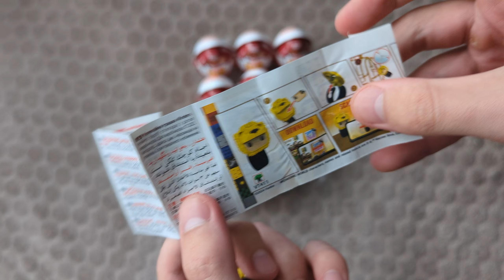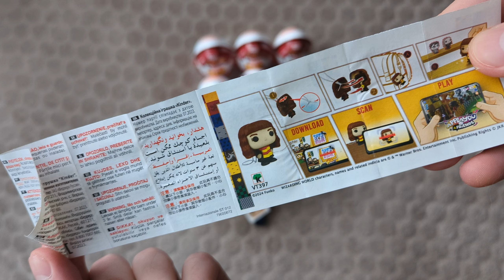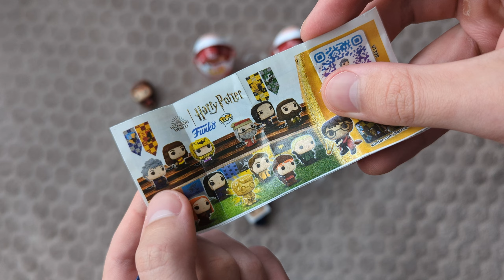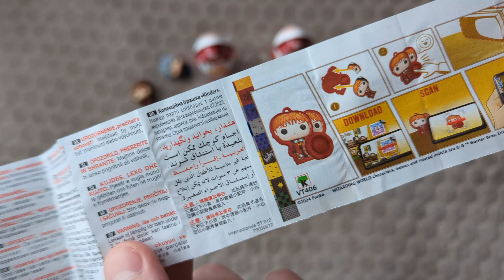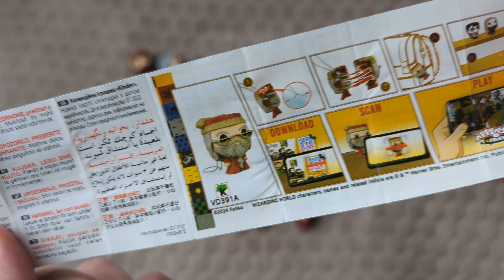NEW CODES KINDER JOY QUIDDITCH UNBOXING | More Harry Potter Quidditch Funko POP MINIFIGURE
I hope that you will enjoy by this unboxing of colectibles funko minifigures. This colaboration of funko and kinder joy is amazing. I always want the Harry  Potter Quidditch funko minifigures.

Here i post a part of my life
12 x Kinder Joy - Harry Potter ( Funko). ASMR unboxing. We pulled this minifigure.